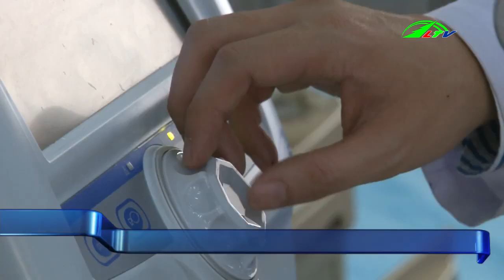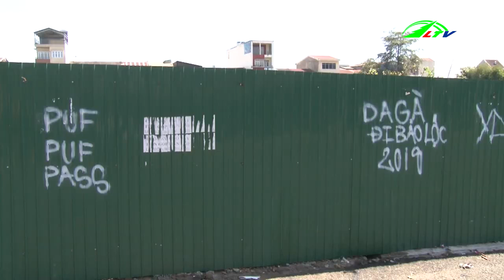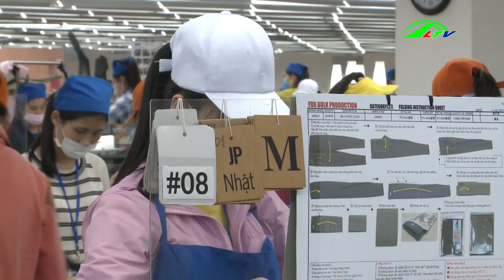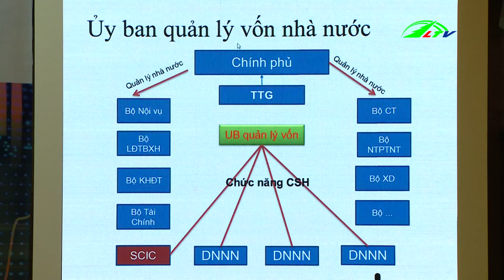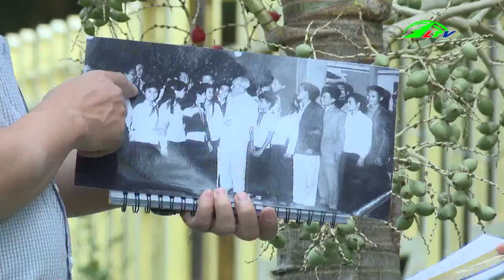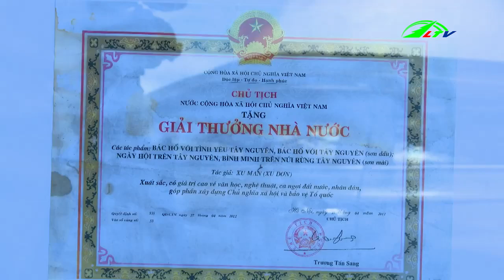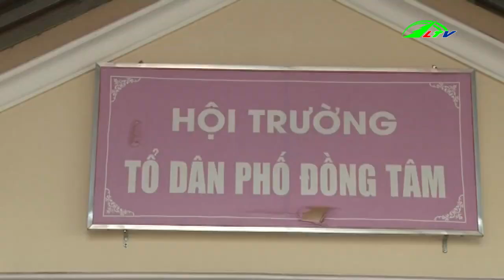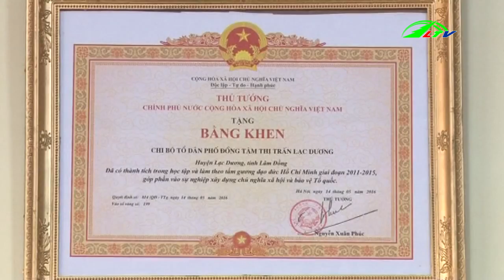Thời sự lâm đồng | Tin tức 24h việt nam | Tin nóng cập nhật | Lâm Đồng TV